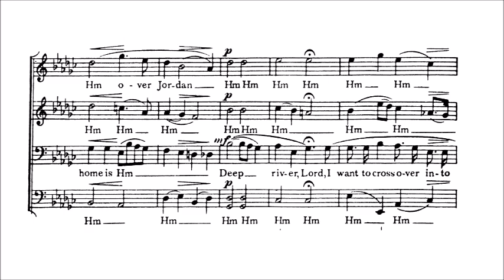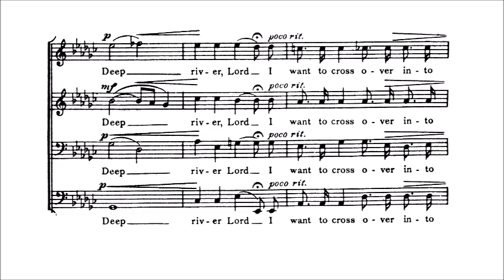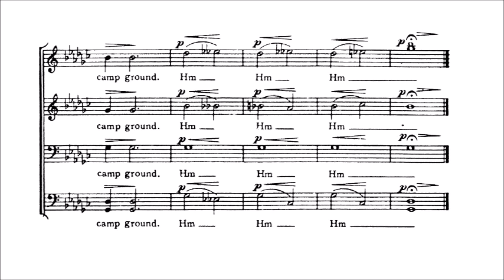"Deep River" Baritone（上）パート別音源（歌詞なし）